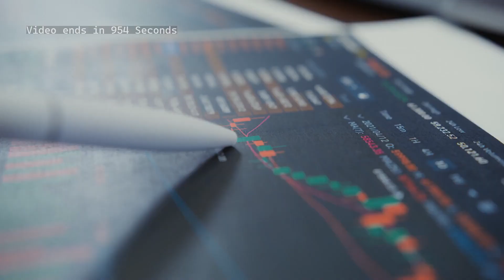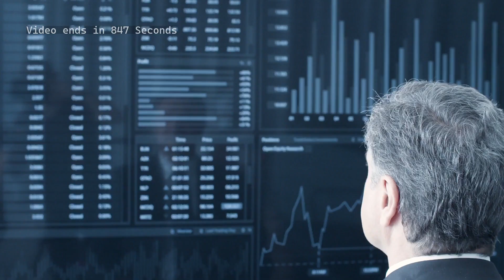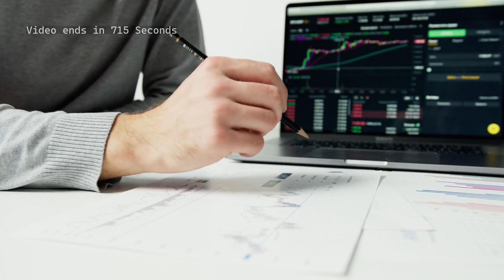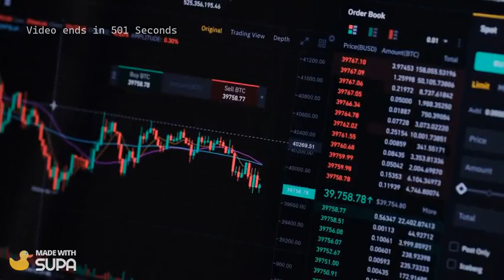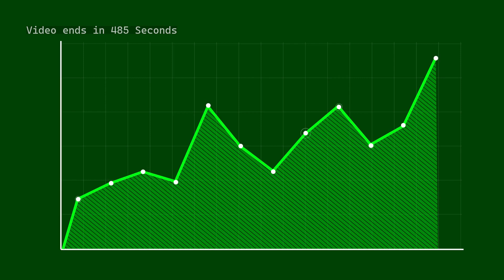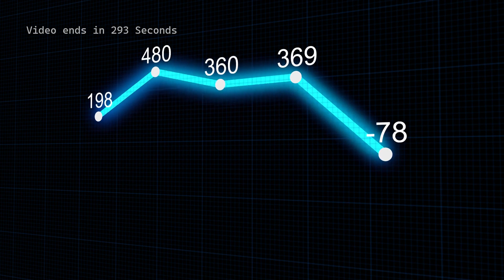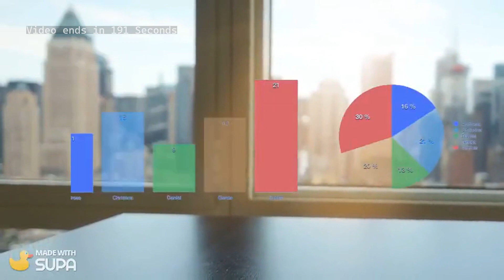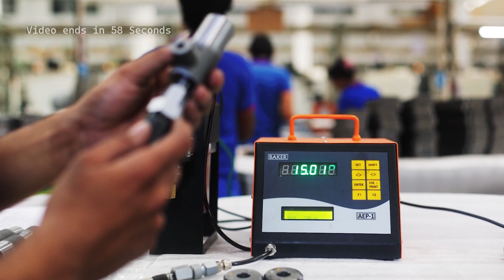10 Best Side Hustle Ideas: How I Made $600 in One Day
Support Welcomed
►BTC Tip Jap | 3CNdcmAXnghYYZTLUs2qcJPw95Rwf25T9B
►ETH Tip Jar | 0x45ecBfb131F561b0Be5dcCf9690822b1d811A413
►XRP Tip Jar | rw2ciyaNshpHe7bCHo4bRWq6pqqynnWKQg